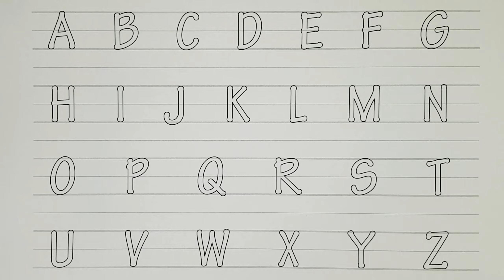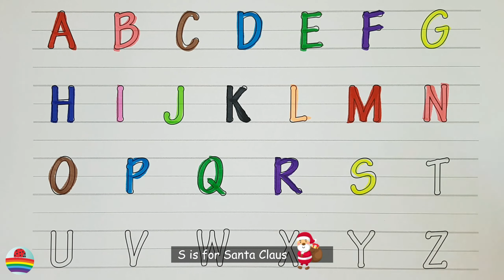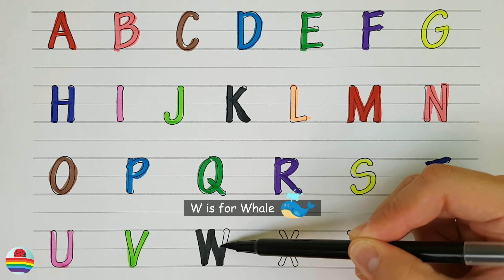Learn the Letters of the English Alphabet from A to Z